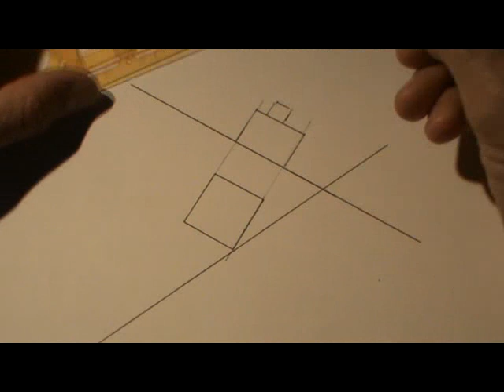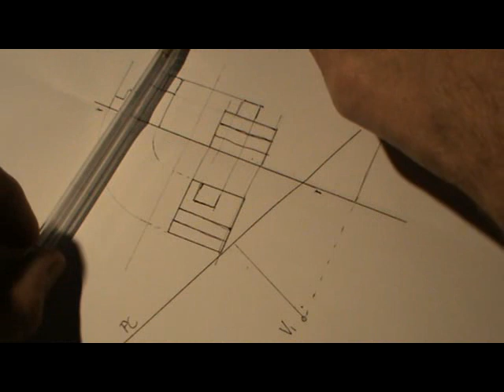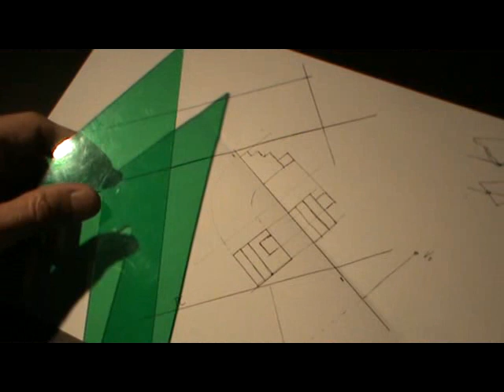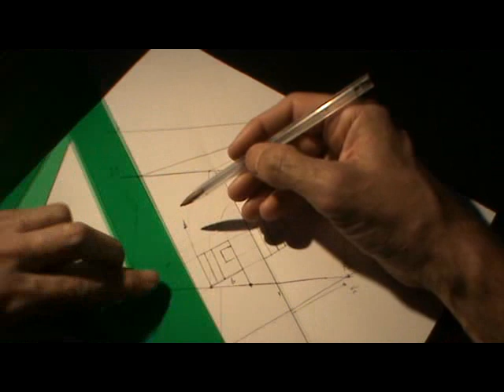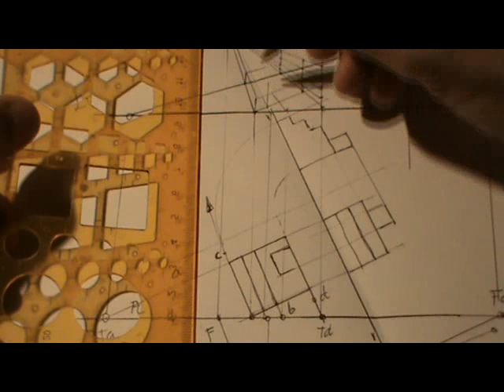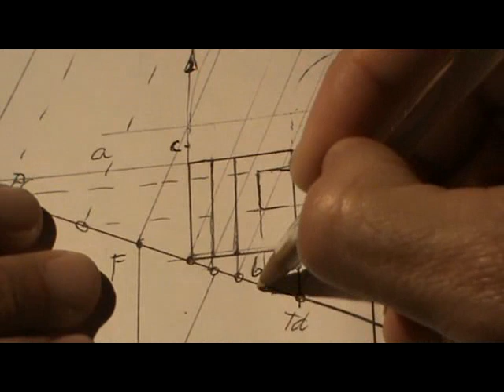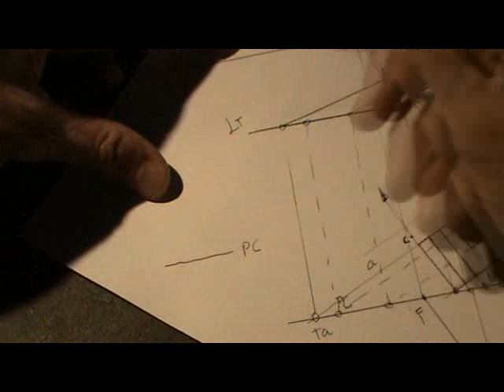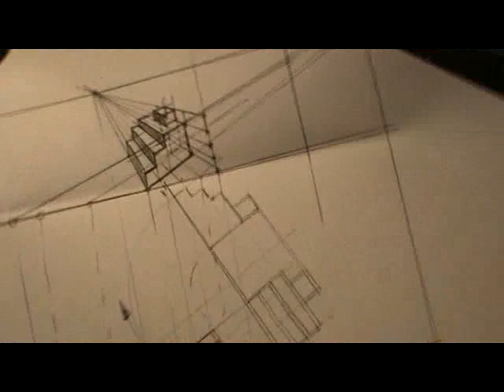Perspectiva cónica oblicua de pieza con forma de escalera.